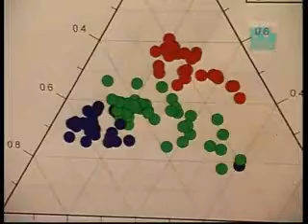Dinosaur - Utah's Dino Graveyard 4of5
Falcarius utahensis was an early feathered therizinosaur. This series explains what an amazing find this fossil bed has revealed and provided great insight into the evolution from a carnivorous therapod to a plant eater. Every home should have the Discovery Channel